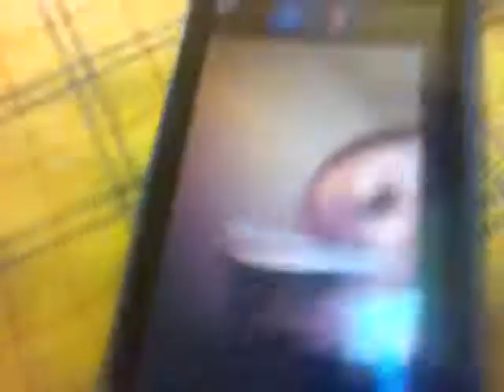Torreon show Torreon double